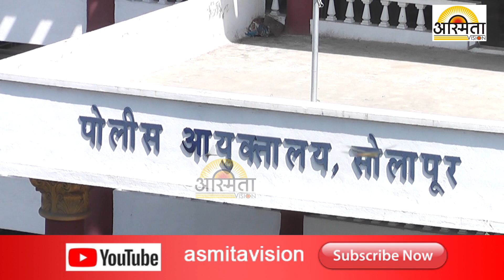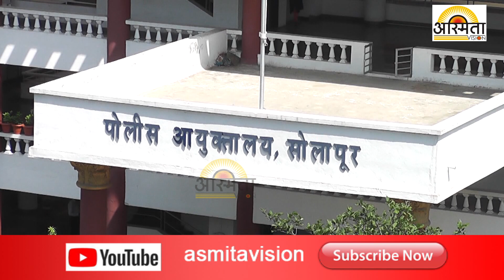सोलापूर शहर डॅशिंग पोलीस आयुक्त अंकुश शिंदे यांनी पुन्हा दिला बदल्यांचा दणका